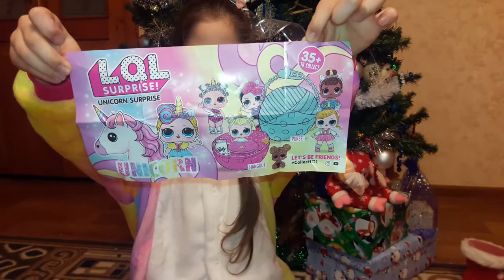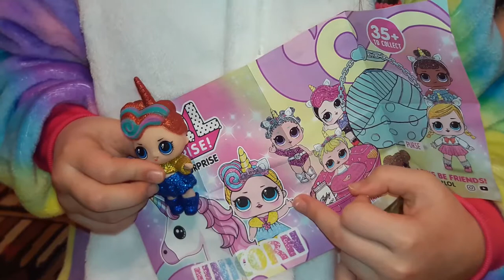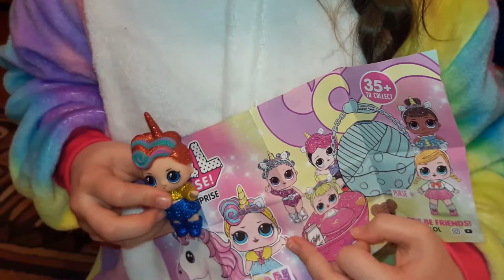Открываем Шар LOL- сюрприз UNICORN Единорог.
Новинка!  LOL Surprise UNICORN Единорог.
Открываем ЛОЛ сюрприз Единорог куколки .
ВИДЕО ДЛЯ ДЕТЕЙ. ОБЗОР РАСПАКОВКА.